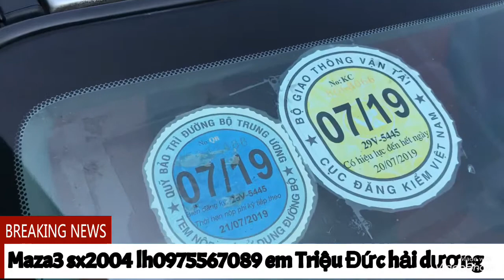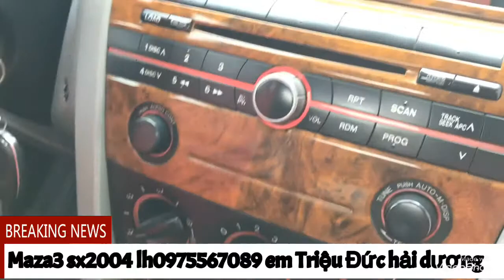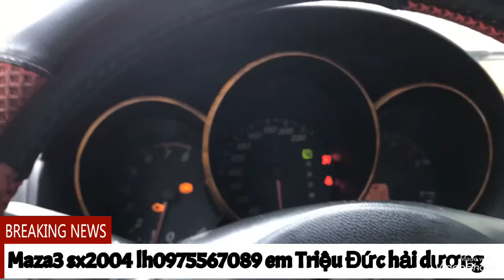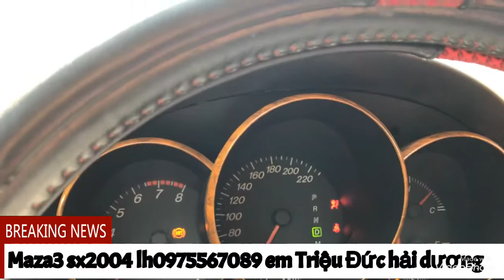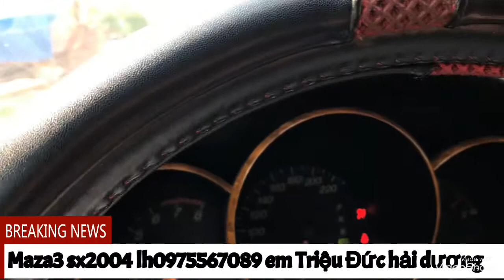Maza3 sx2004 chất xe zin giá 235tr lh0975567089 em Triệu Đức hd ( xe đã bán )